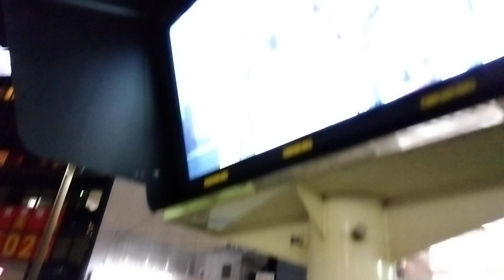2023年9月2日